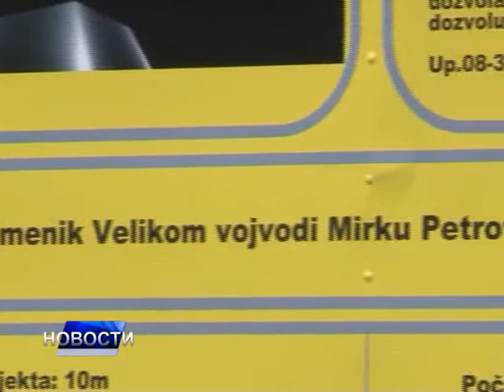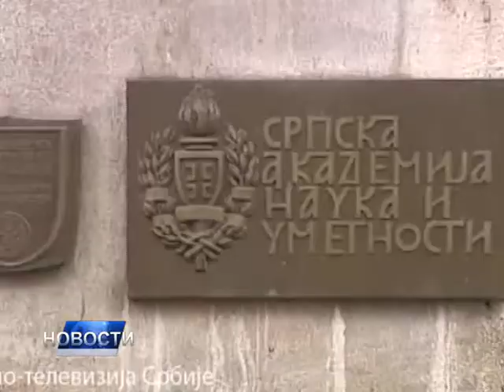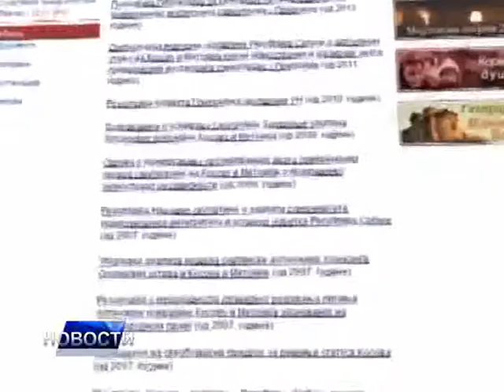НОВОСТИ ДАНА 2 - 26.07.2017